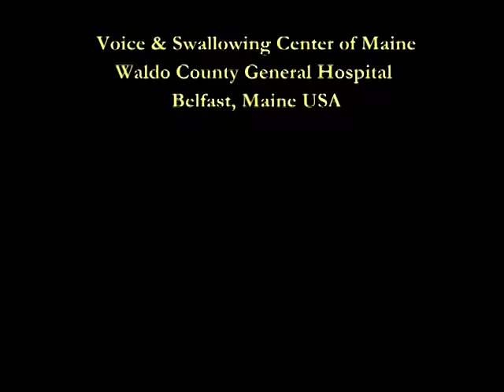Vocal Folds Revealed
Vocal fold movement when singing the US National Anthem